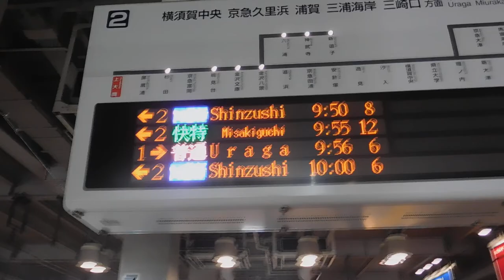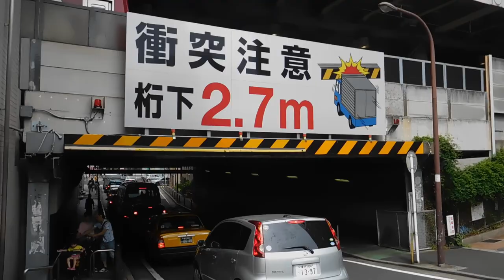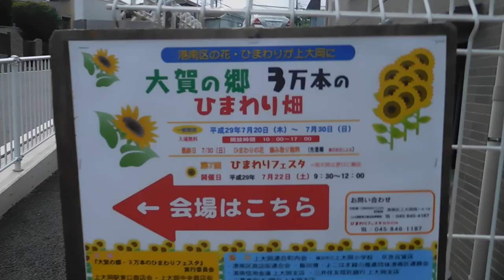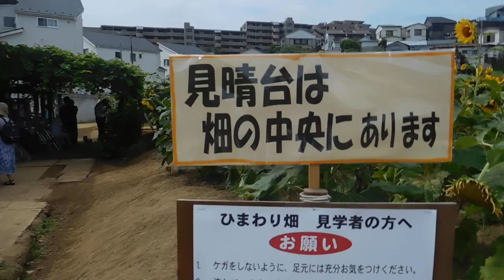DSCN4714京急上大岡駅から大賀の郷ひまわり畑まで歩いてみた20170729